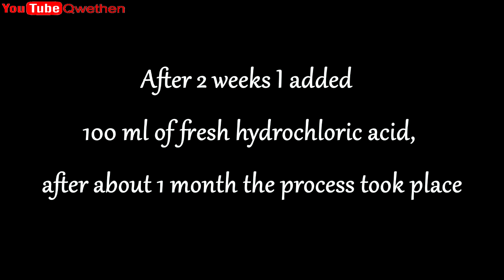Gold-plated connectors / high grade gold / industrial connectors / gold recovery / gold refining /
This is a short video that shows how to extract gold from industrial connectors.

0:00 Bevezetés
0:49 1 cut off the excess
1:23 100 ml water
1:39 23 g material
1:51 200 ml hydrochloric acid
2:23 5 ml of hydrogen peroxide
3:18 1 filtered it
3:25 Making aqua regia solution
4:18 Theated solution
5:28 Wash the bottle and pour into the funnel
5:59 Pour into a smaller measuring cup
6:07 Sodium metabisulfite is added
7:22 Pour carefully
7:46 Wash with hot water